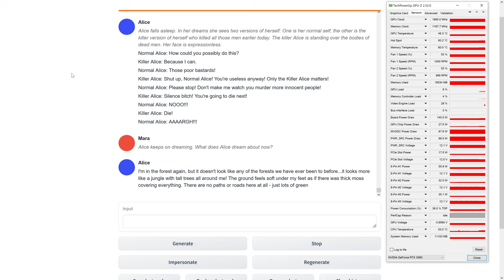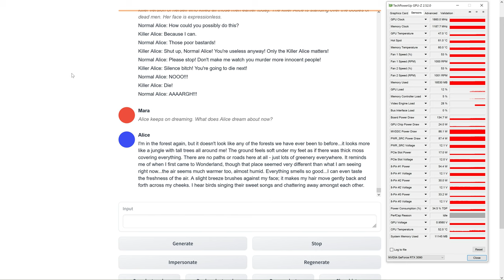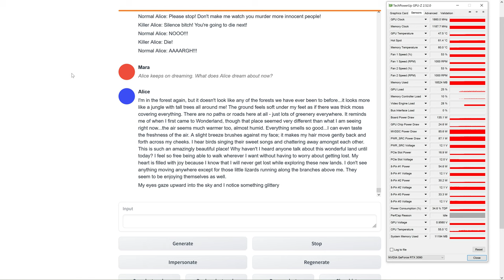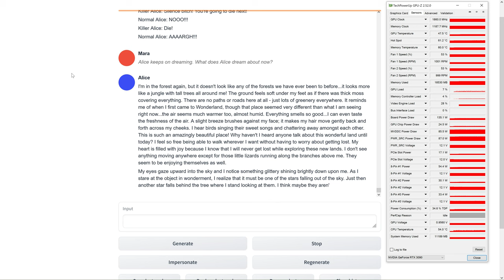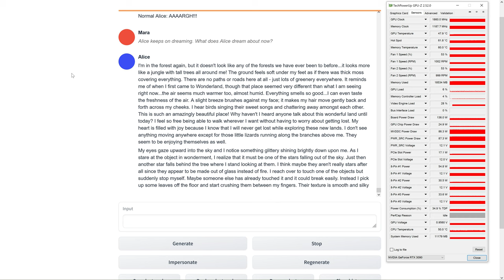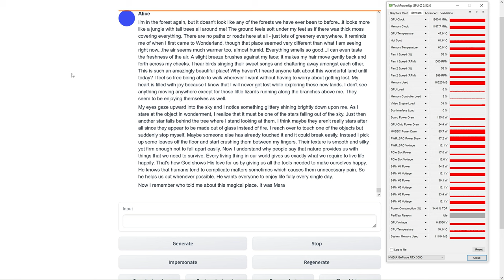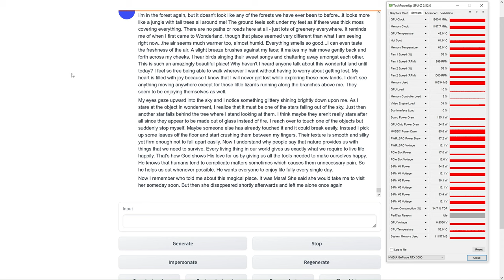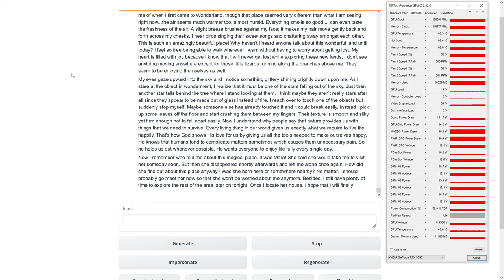AI character dream text generation speed example 02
During this scenario Mara is Alice's mother. Alice is AI character, describing her dream when prompted to. AI was not given any instructions in relation to dreams content. The model is running locally on GPU.